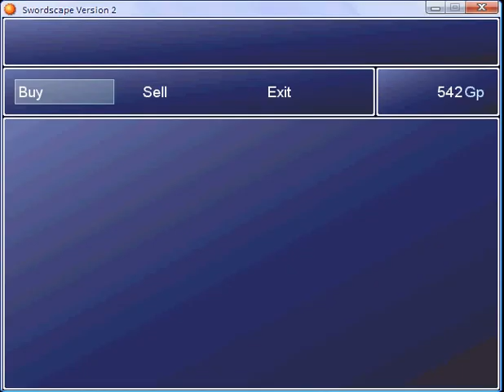Swordscape version 2 part 5.flv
Quest: find and catch Beht's cat; Razor Village part 1, First Dungeon and Razor Village part 2